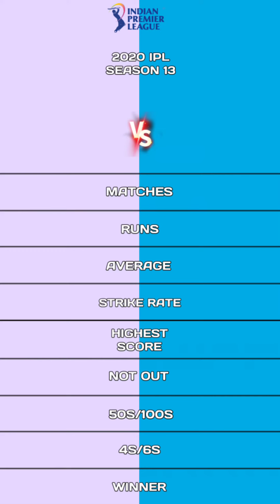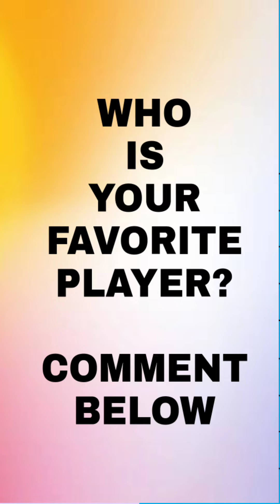Jos Buttler vs Sanju Samson ipl 2020 batting comparison